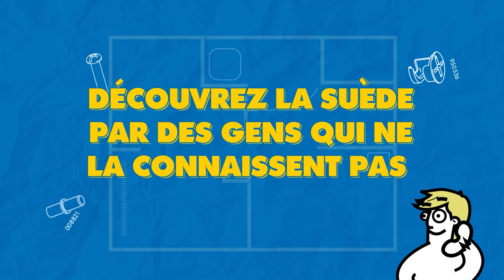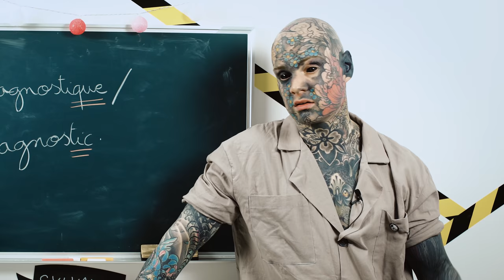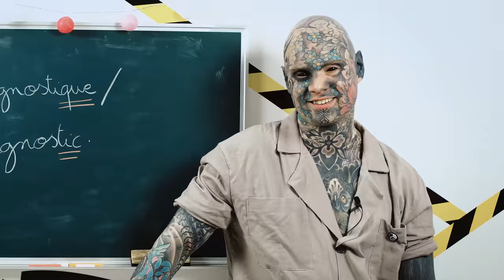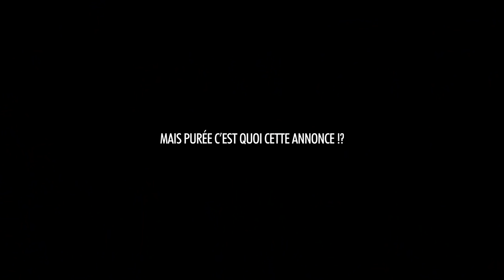BADNEWS #126 - DAVY EST MILLIONNAIRE + 5000 €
RDV TOUS LES MARDIS À 21H SUR TWITCH

CPU : Intel i7-10700
Carte mère : AORUS Z490 Ultra
RAM : AORUS RGB Memory 16GB (2x8GB) 3600Mhz
SSD: AORUS 1To SSD Nvme Gen4
Carte graphique : RTX 3080 MASTER
Alim : AORUS P850W
Watercooling : AORUS AiO Cooler 280

Chaise : AORUS AGC300
Clavier : AORUS K9
Souris : AORUS M5
Tapis de souris : AORUS AMP 900
Ecran 1 : AORUS FI27Q
Ecran 2 : AORUS FI27Q

UN GRAND MERCI AUX DONATEURS d'AVRIL